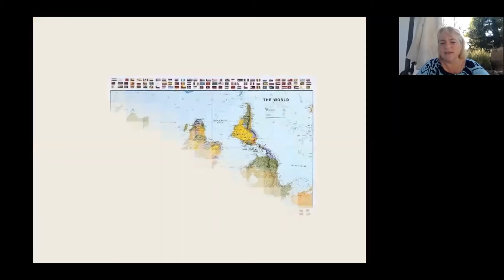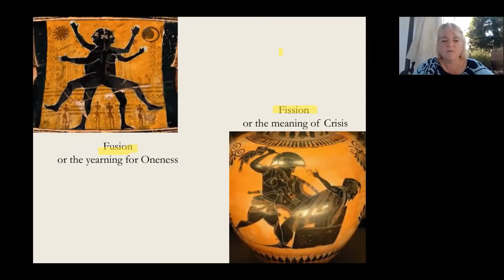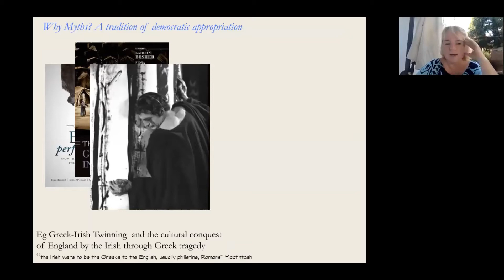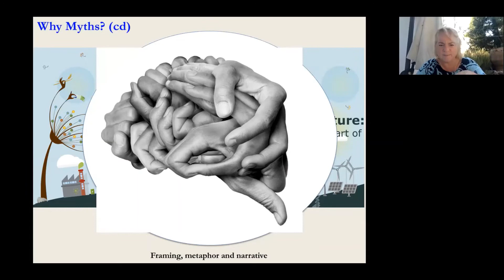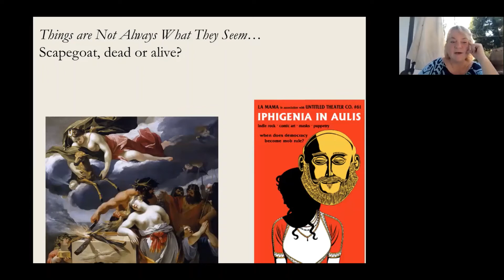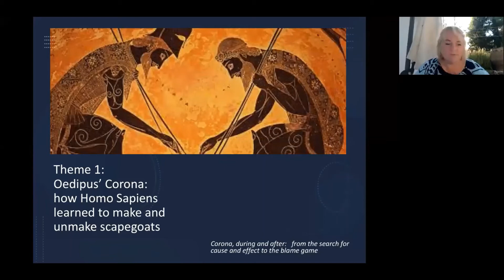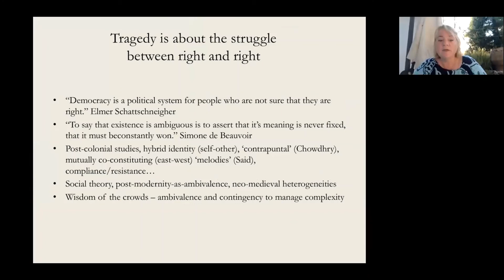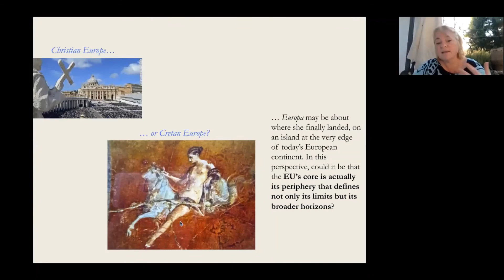Kalypso Nicolaïdis Making Myths Matter: How ancient mythology can help us navigate today’s politics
Kalypso Nicolaïdis (University of Oxford) ‘Making Myths Matter: How ancient mythology can help us navigate today’s politics.’

Full talk recorded at the Myths & Politics Seminar on 10th August.